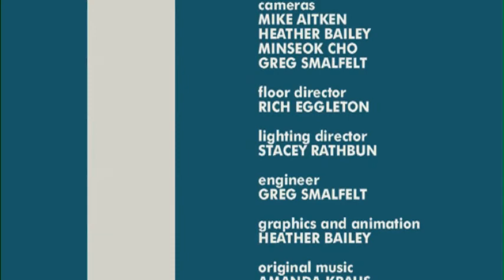Studio A: Rob Newcomb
GMU-TV Studio A: Rob Newcomb